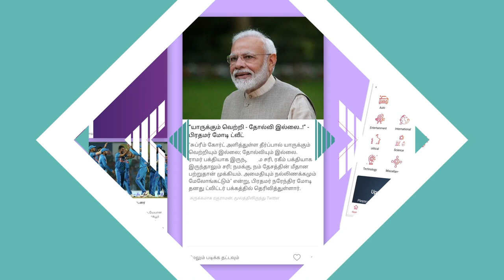என் பையன் குடிச்சே செத்துட்டான் | தெருக்குரல் | ChennaiTasmac | Aadhan Tamil